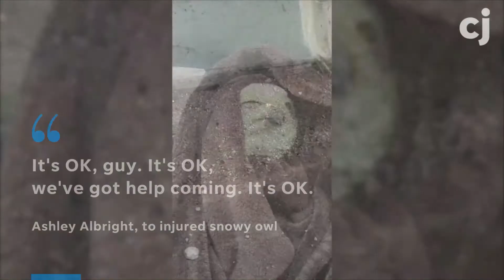Snowy owl gets help from Good Samaritan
Ashley Albright stopped when she saw an injured bird on the road, and comforted it while she took it to a rescue group for help.